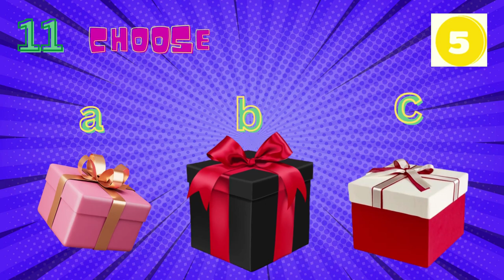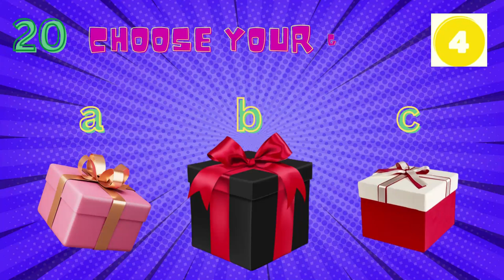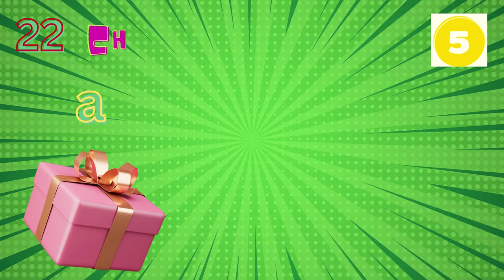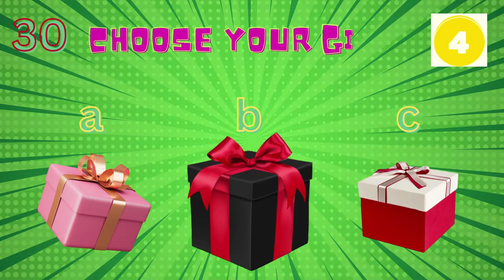CHOOSE YOUR GIFT 🎁 GOOD OR BAD 🤣 Find out your surprise inside each box!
Kids Encyclopedia is a Learning Channel for kids,